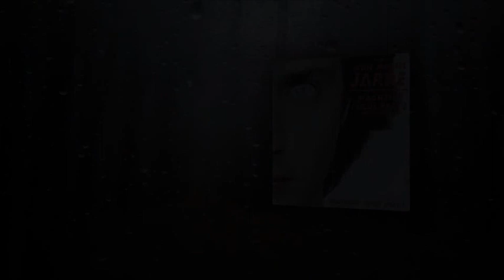Jean-Michel Jarre - Magnetic Fields Part 2 (Re-sequenced/Senico edit)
Jean-Michel Jarre
Magnetic Fields Part 2
Senico
Re-Sequenced In FL Studio

Videos used under the Creative commons attribute licence

Original Artist

BMG_Rights_Management
CASH
MACP
WAMI_CS
SACEM
SABAM_CS